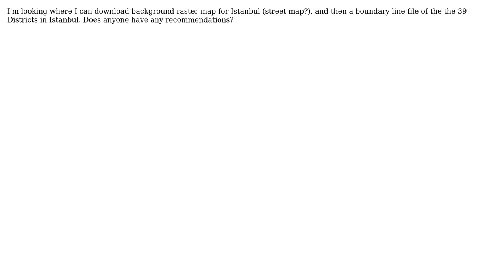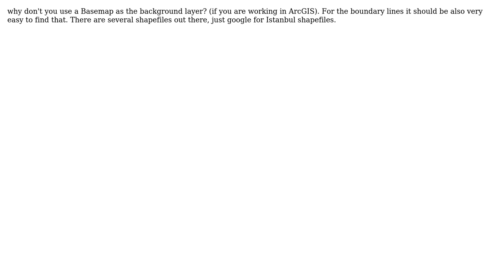GIS: Raster map & vector boundaryline data for Istanbul, Turkey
With thanks & praise to God, and with thanks to the many people who have made this project possible! | Content (except music & images) licensed under CC BY-SA | Music | Images & others | With thanks to user Jonathan Hall user Duddel and the Stack Exchange Network Trademarks are property of their respective owners. You are responsible for your own actions.